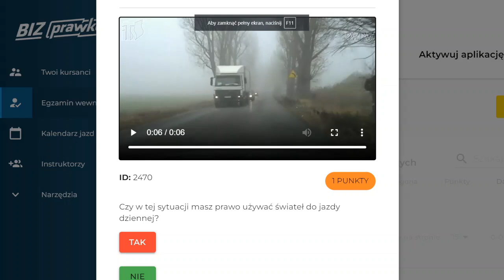Czy w tej sytuacji masz prawo używać świateł do jazdy dziennej? (2470)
Czy w tej sytuacji masz prawo używać świateł do jazdy dziennej?